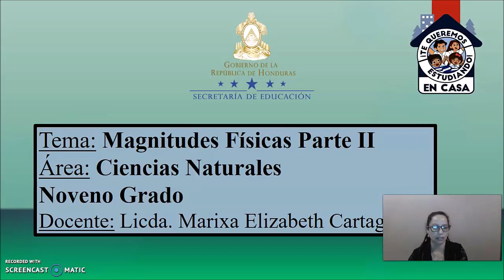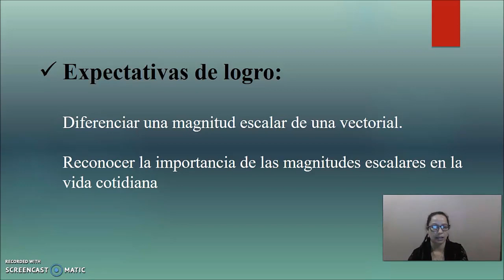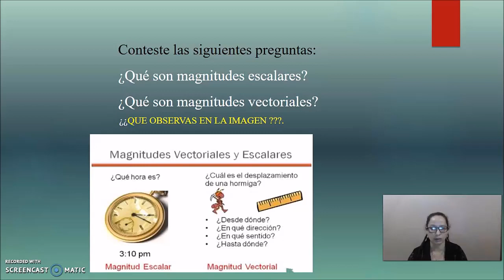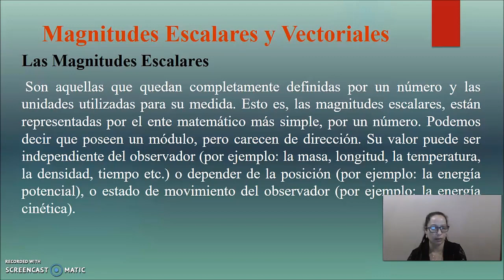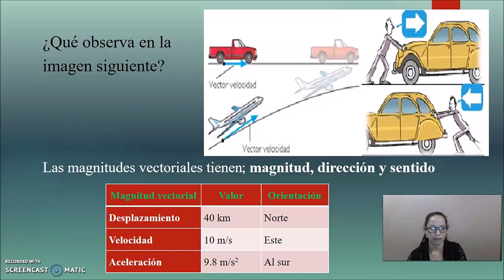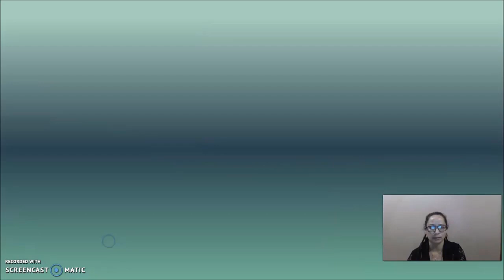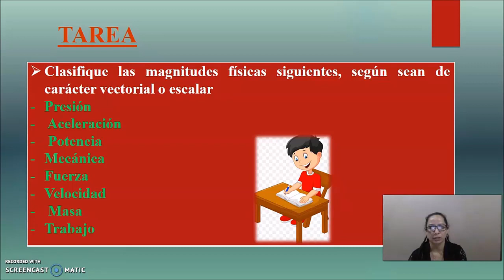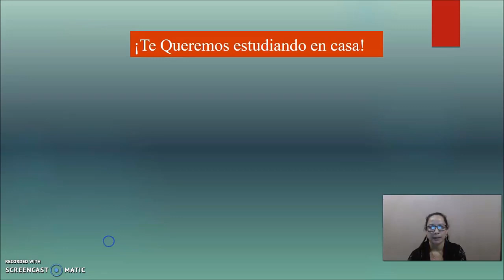Magnitudes físicas clase 2 - Noveno Grado – Ciencias Naturales